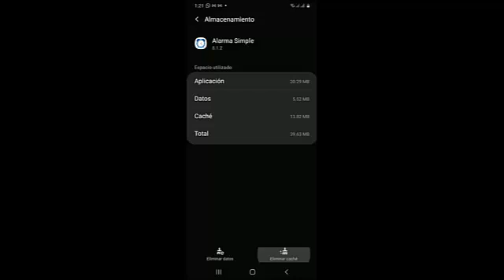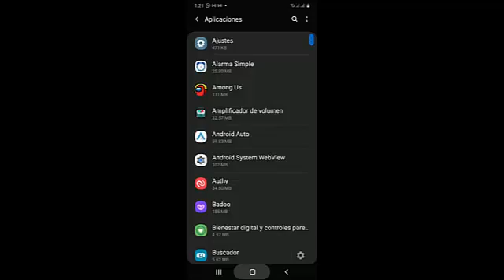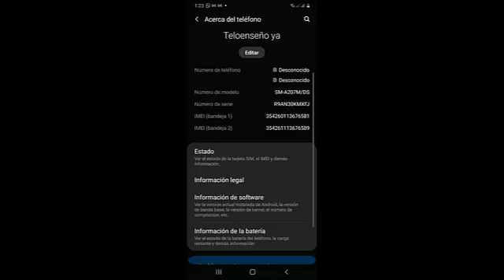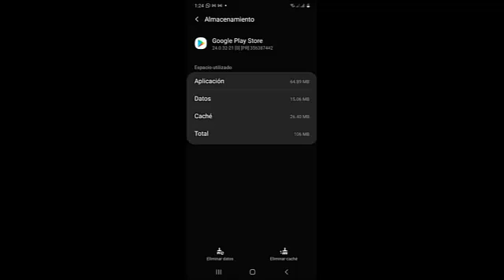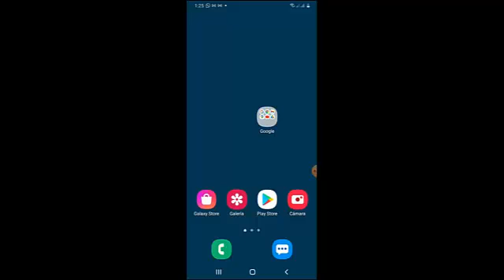Mi Whatsapp No Actualiza o No Funciona I 3 Soluciones 2025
En este video te enseñare a Como reparar Mi Whatsapp No Actualiza o No Funciona

Videos Recomendados
💛 Como ACELERAR Celular